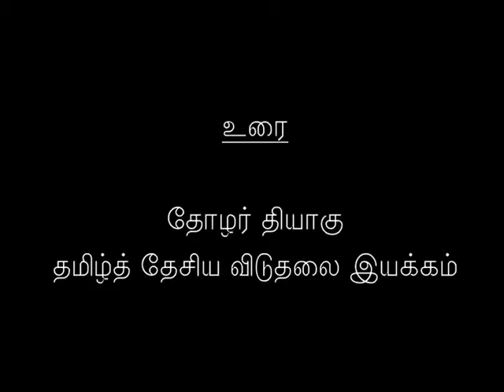தோழர் தியாகு உரை - அடக்குமுறைக்கு எதிரான ஆர்ப்பாட்டம் - 23 நவம்பர் 2013